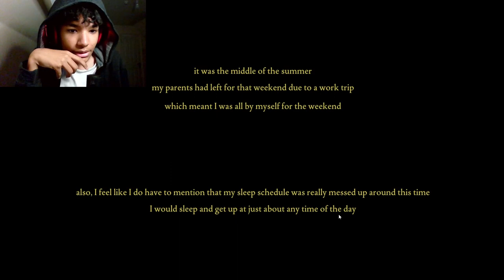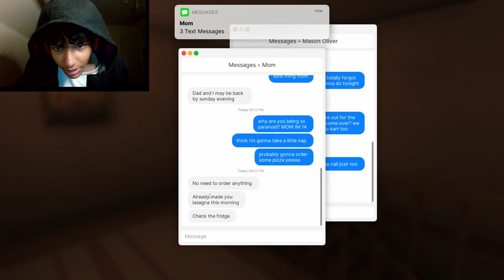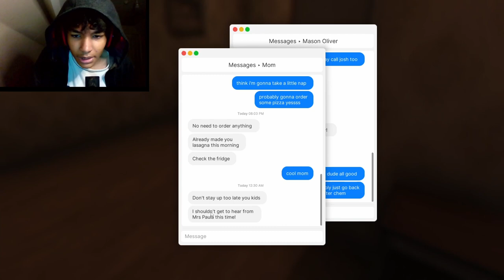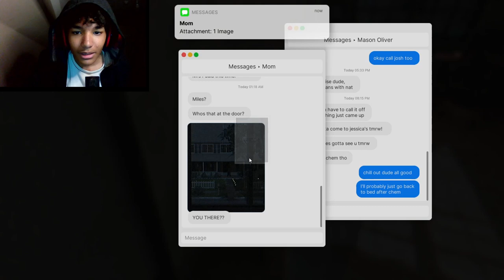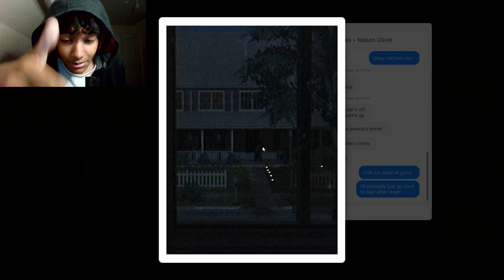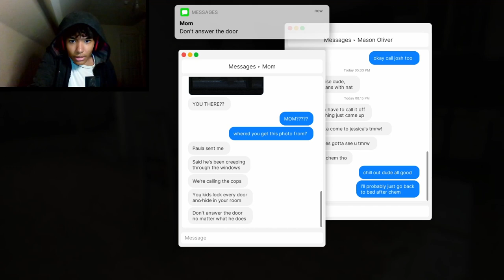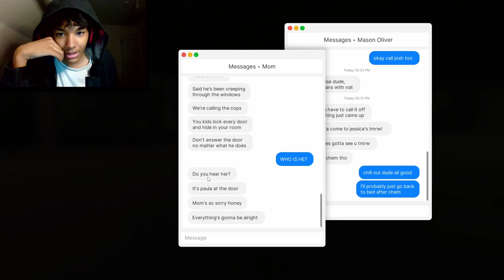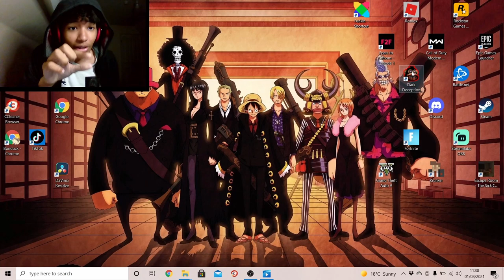Somebody Get Yo Mans!!! | Fears To Fathom: Home Alone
..in this video i get scared shitless playing a survival indie horror game named "Fears To Fathom".
 In this game you play as a young man who is, obviously, at home and alone. Waking up to your alarm clock at 8 pm you go about your daily activities; catching up on homework, watching TV, and eating probably 2kg of lasagne in second yet to discover that a black shadowy figure lurks around your home.

Bonduckbtw